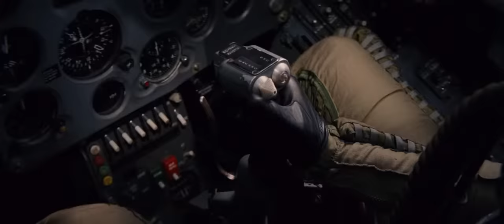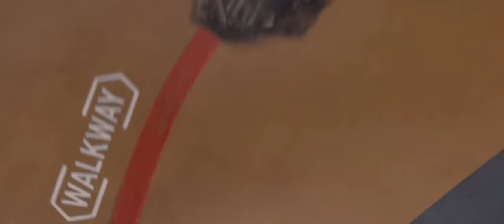"Stealth" (2005) - Talon 1 (Ben Gannon) and UCAV EDI-Russian dogfight and surrender